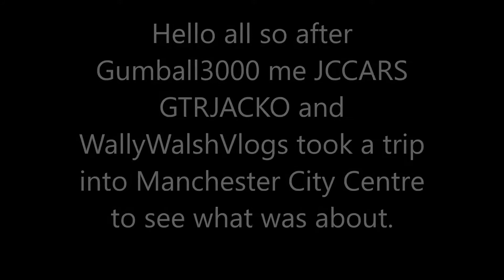SUPERCARS IN MANCHESTER - 2/5/2016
So after Gumball3000 me JCCARS GTRJACKO and WallyWalshVlogs headed into Manchester City Centre to see what was about, and for us only spending one hour in the City Centre we saw quite alot of nice Cars, anyhow really hoped you enjoyed this video if you did then please share it give it a big thumbs up and please subscribe, also if you ain't already then please subscribe to my Nissan GTR channel, link is below. thanks so much for watching.

My Nissan GTR Channel where you can see everything i get up to with my dream Car

Social Media - Instagram - R35addiict - Snapchat- r35addict